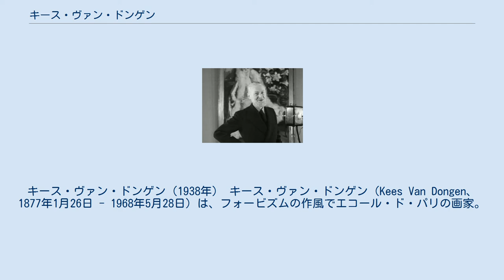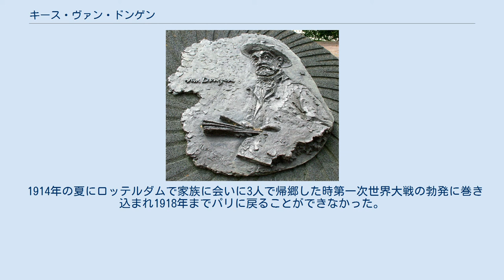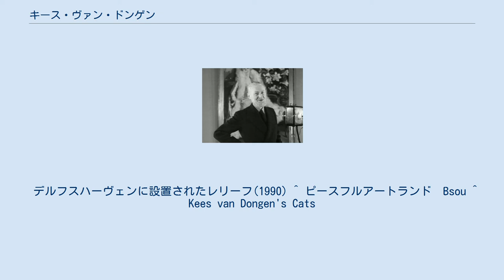キース・ヴァン・ドンゲン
キース・ヴァン・ドンゲン（1938年） キース・ヴァン・ドンゲン（Kees Van Dongen、1877年1月26日 - 1968年5月28日）は、フォービズムの作風でエコール・ド・パリの画家。
 キース・ヴァン・ドンゲンのスタジオ　パリ 1910年頃 1877年 　オランダのロッテルダム郊外の酒醸造業の家庭に生まれる。
醸造業を手伝いながら、ロッテルダムの美術アカデミー(現在のウィレム国王学院)で学ぶ。
その頃同校で後の妻になるジュリアナ・オーガスタと出会う。
当時はハーグ派と象徴主義の影響の絵画を描いていた。
 1896年、日刊紙のイラスト・レポーターとして働く。
 1899年、パリに転居。
風刺新聞や雑誌などの挿絵の仕事を行う。
その風刺的イメージが、軍隊や教会、資本家などから告発をうける。
 1901年7月11日にジュリアナ・オーガスタと結婚した。
 息子は1901年12月に生まれてから数日後に亡くなった。
「ドリー」と呼ばれる娘のオーガスタは、1905年4月18日に生まれた。
 1905年、サロン・ドートンヌに参加。
作風がフォービズムへと傾向していった。
 1910年の9月1日、ミュンヘン新芸術家協会第二回展に招待され出品された。
 ドイツ表現主義のブリュッケに所属。
 その頃ピカソに誘われて洗濯船という集合アトリエ兼住宅に家族で移り住んだ。
 1914年の夏にロッテルダムで家族に会いに3人で帰郷した時第一次世界大戦の勃発に巻き込まれ1918年までパリに戻ることができなかった。
 ジュリアナと1921年に離婚。
 1926年、レジオンドヌール勲章受章。
 アンリ・マヌエル撮影(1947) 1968年、モナコにて去。
 デルフスハーヴェンに設置されたレリーフ(1990) ^ ピースフルアートランド　Bsou ^ Kees van Dongen's Cats